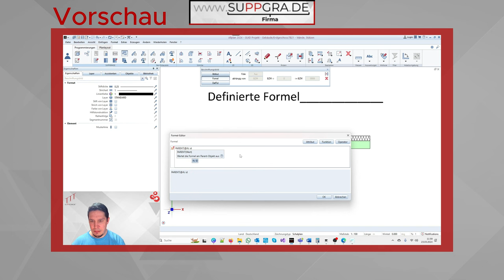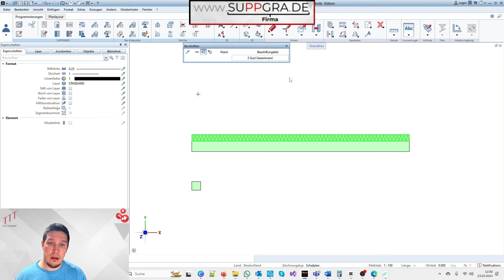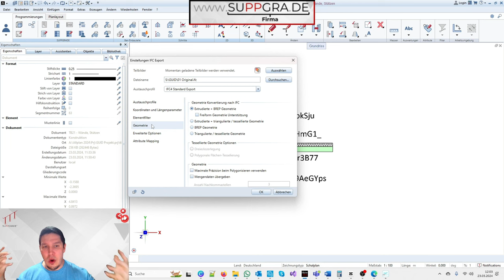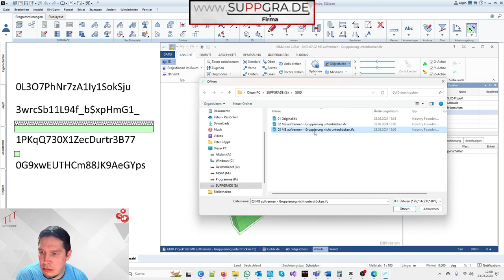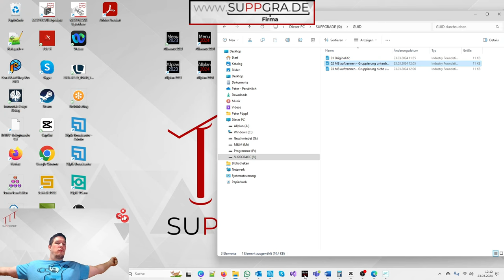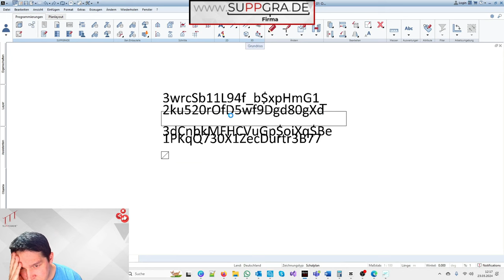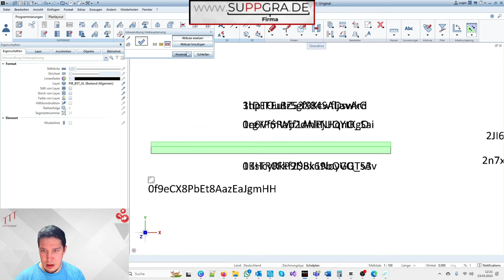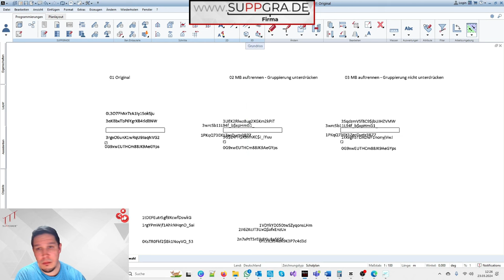Das müsst Ihr über open BIM wissen! Der GUID guide - Open BIM - Probleme und Lösungen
Bericht über OPEN BIM und GUID im Kontext von mehrschichtigen Wänden

Einleitung:
Im Rahmen meiner Untersuchung über OPEN BIM und die Verwendung von GUIDs (Globally Unique Identifiers) habe ich ein Video erstellt, um die Herausforderungen und Fallstricke bei der Handhabung von mehrschichtigen Wänden aufzuzeigen. Dabei wird deutlich, wie wichtig es ist, die richtigen Einstellungen zu wählen und die Auswirkungen auf die GUIDs zu verstehen.

Thema und Zielsetzung:
Das Video zielt darauf ab, das Bewusstsein für die Bedeutung der korrekten Handhabung von GUIDs in mehrschichtigen Wänden im Rahmen des OPEN BIM Prozesses zu schärfen. Es werden mögliche Probleme und Lösungsansätze aufgezeigt, um die Effizienz und Genauigkeit bei der Verwendung von GUIDs zu verbessern.

Hauptteil:
Im Video wird demonstriert, wie die GUIDs sich verhalten, wenn mehrschichtige Wände in BIM-Modellen verwendet werden. Besondere Aufmerksamkeit wird darauf gelegt, wie sich die GUIDs verändern können, je nachdem, welche Exporteinstellungen verwendet werden. Es wird gezeigt, dass sowohl die Gesamtwand als auch die einzelnen Schichten eigene GUIDs haben, die jedoch nach unterschiedlichen Exporten variieren können.

Des Weiteren wird verdeutlicht, dass bestimmte Aktionen wie das Aufteilen von Wänden in Schichten oder das Unterdrücken von Gruppierungen erhebliche Auswirkungen auf die GUIDs haben können. Es wird darauf hingewiesen, dass selbst erfahrene BIM-Nutzer überrascht sein können, wo und wie sich GUIDs verändern und wieder auftauchen können.

Schlussfolgerung:
Abschließend betone ich meine Unterstützung für den OPEN BIM Prozess, erkenne jedoch an, dass zu strenge Regeln und Vorschriften bezüglich der Handhabung von GUIDs möglicherweise mehr Probleme als Lösungen schaffen könnten. Stattdessen sollten flexible Ansätze und eine gründliche Schulung der Benutzer bevorzugt werden, um eine effiziente und fehlerfreie Verwendung von GUIDs in mehrschichtigen Wänden zu gewährleisten.

Das Video und die darin präsentierten Erkenntnisse sollen dazu beitragen, das Verständnis für die Bedeutung der korrekten Handhabung von GUIDs im OPEN BIM Prozess zu vertiefen und gleichzeitig zu zeigen, wie potenzielle Probleme erfolgreich bewältigt werden können.
00:00 Vorschau
00:31 Einführung, Meinung zu BAP und AIA
02:47 Ausgangssituation
03:39 GUID beschriften
05:15 Problematik mit GUID Anweisungen
06:36 Export Einstellungen
09:17 Wichtige Einstellungen bei mehrschichtigen Bauteilen
10:37 Export in BIMvision prüfen
13:18 Import in Allplan
18:07 GUID der Importdaten beschriften
19:13 Schockmoment
21:34 Neues Projekt - Test des Imports
22:46 Wow
23:55 GUID-Änderungsliste
24:08 STRG+C und STRG+V
24:25 ProjectPilot
25:28 Umwandlung Umbauplanung
27:35 Wichtige Erkenntnis
30:48 Liken, Abonnieren, Kommentieren

Enthält keine bezahlte Werbung für BIMvision und Allplan